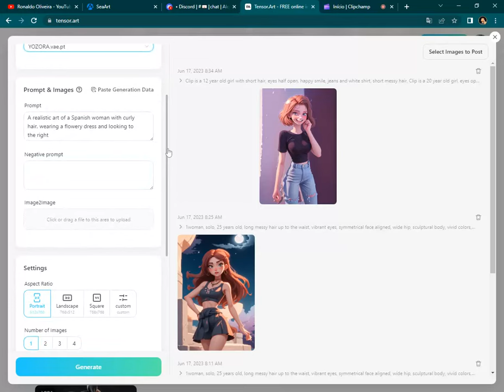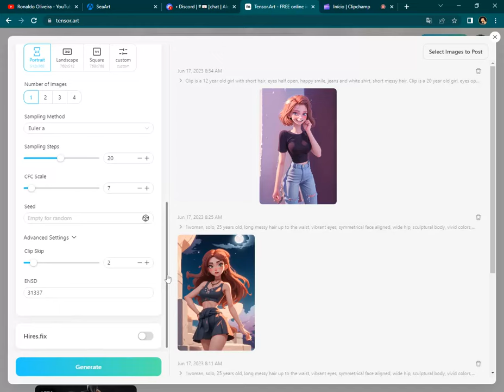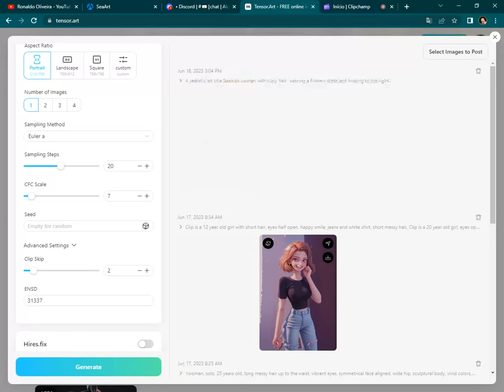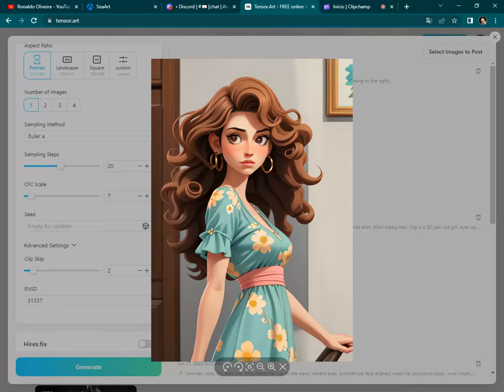NOVA INTELIGÊNCIA ARTIFICIAL PARA CRIAR IMAGENS SEM RESTRIÇÕES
Neste vídeo quero te apresentar uma nova Inteligência Artificial pra você poder gerar imagens em vários estilos e sem restrições.

* Aiarty Image Enhancer, a melhor ferramenta de IA para melhorar e aumentar imagens geradas por IA